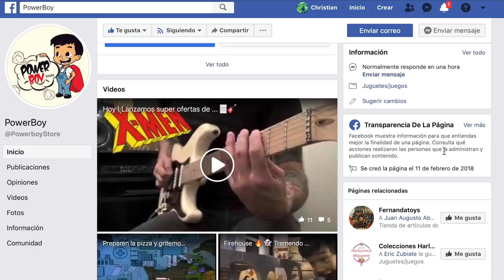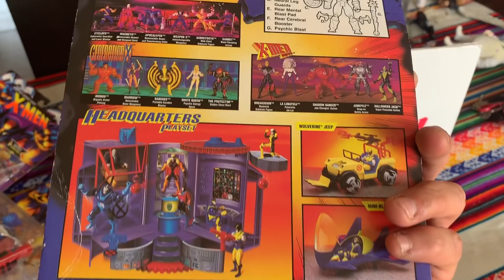The Custom Factory - EP30 No soy Ironman (como hacer custom de figuras de acción Marvel)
Una serie de figuras destinadas a ser una de las mejores Waves de IROMAN es cancelada para reciclarlas y convertirlas en la peor wave de los X-Men. acompáñenos a conocer esta triste historia!

AUSPICIADORES